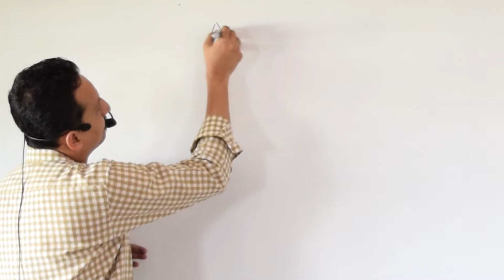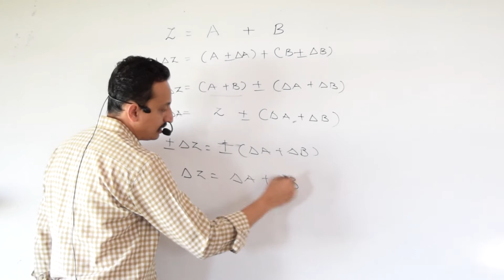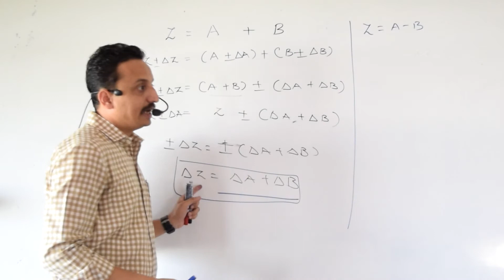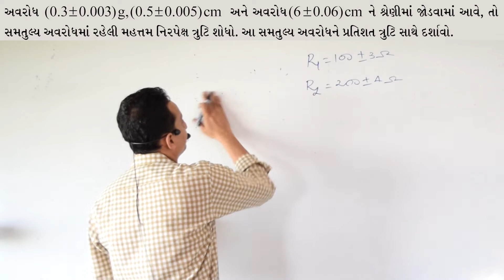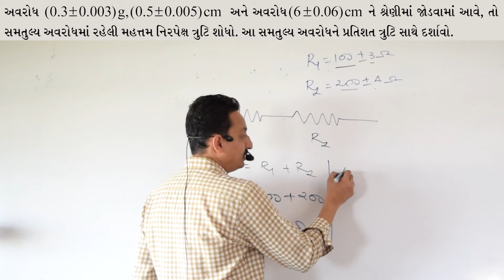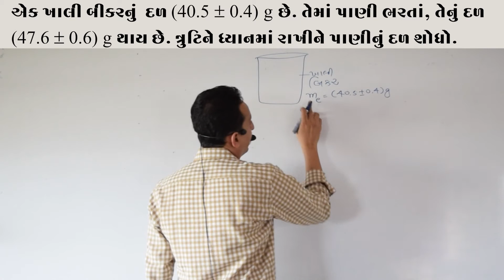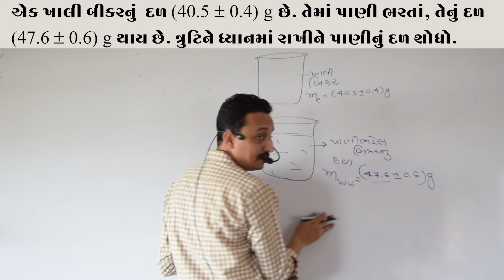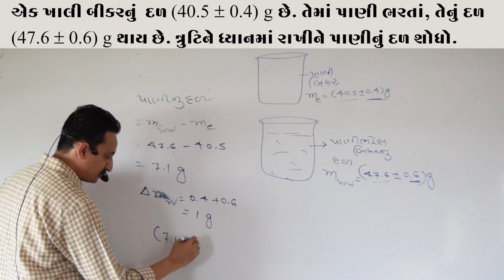Physics : Combination of Errors Addition & Subtraction (Std-11th Chap-2)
in this physics video Darshansir explain topic of measurement and system of units - Combinations of errors addition & substraction from std 11th chap-2.this video is in Gujarati language.this online video lecture is produce by eduCT.